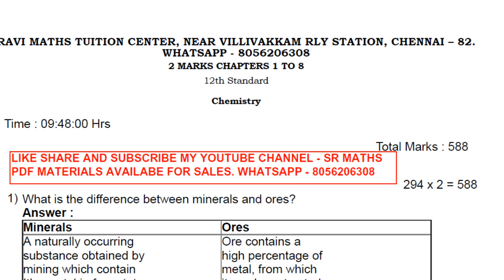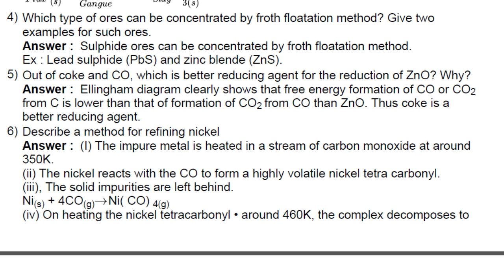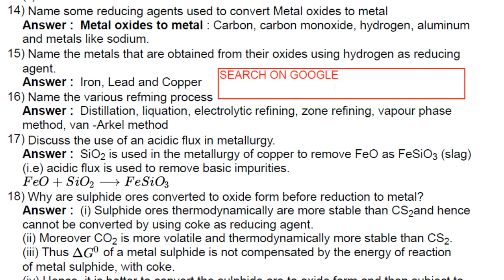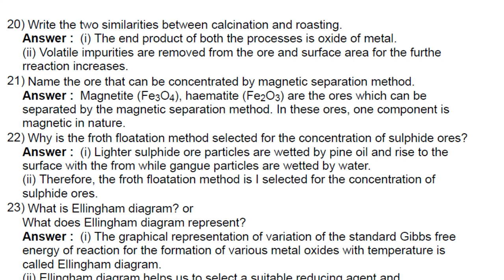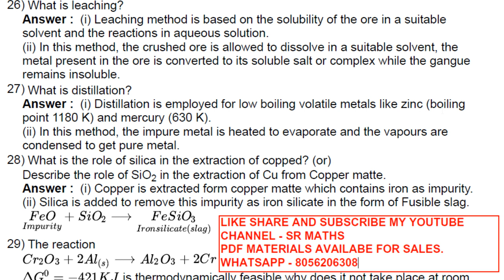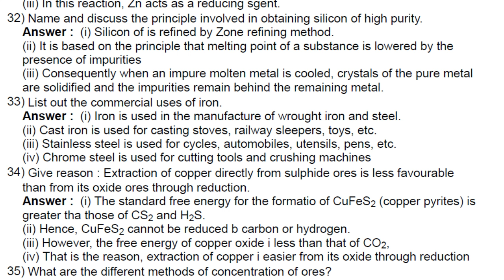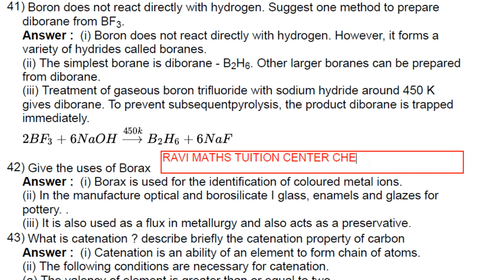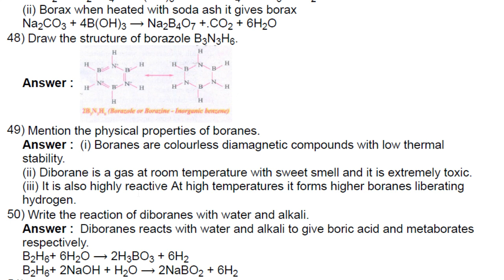12TH CHEMISTRY 2 MARKS WITH ANSWERS PART 1 (50 QUESTIONS)